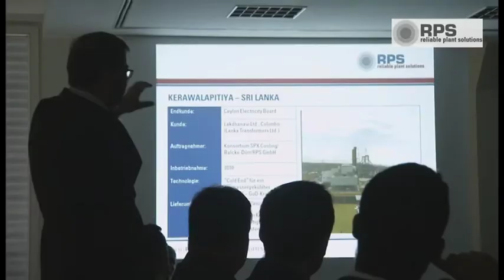Besuch von Ministerpräsent Tillich bei RPS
Der Ministerpräsident von Sachsen, Stanislaw Tillich (CDU), hat am 26. April 2011 die RPS Solutions GmbH besucht. Das Video vermittelt einen Eindruck von seinem Aufenthalt in den Räumen von RPS in Schkeuditz bei Leipzig.